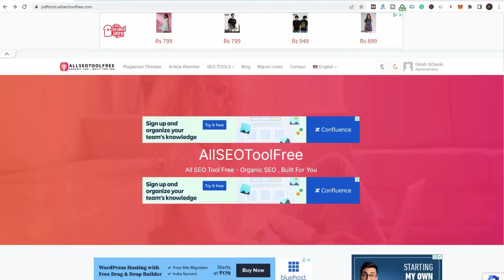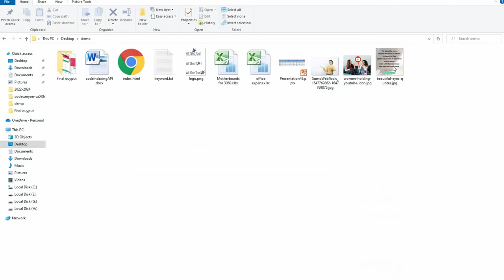Image To Text | online image to text converter | image to text converter online free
Youtube Backlinks Generator Image To Text | online image to text converter | image to text converter online free | image to text
IMAGE TO TEXT CONVERTER: WHAT IS IT?
The Photo to Text Converter, as its name suggests, is an online application or software that allows you to extract text from photographs utilising online OCR technology.

Optical Character Recognition (OCR) software is a free online service that converts the characters in a photograph into electronic characters. You may use it as an image to word converter online to easily extract text from any picture, without having to go through the pain of typing, to translate any kind of text on a photo.

In order to use this online image to text, you just upload any picture file, and the service analyses any text in the image and then converts the typed, printed, or handwritten text into a text file that you can easily share, download, or modify on your computer.

WHAT IS ONLINE OPTICAL CHARACTER RECOGNITION?
If you're looking for an Image to Text converter, OCR Online is a revolutionary technology that enables you to examine a picture and identify any sort of written, typed or printed text. This material may subsequently be translated and utilised in your word processor, publishing software, or for any other text-related function. OCR Online is a complex but most efficient method of converting an image into machine-encoded text via electronic or mechanical means. An online OCR converter is most often used for scanned documents, and is particularly useful when you need to copy text from an image but don't want to type it.

An error-free method turns each character in an image or a scanned document into an electronically assigned character by optically recognising and translating each character. Character recognition is a difficult procedure that requires the use of an OCR application to compare a picture to an electronic version. The programme must be able to recognise the typeface used in the picture in order to recreate a document from that image.

When a document is scanned, the text may be distorted or unreadable due to poor quality of the original paper copy. Any free online OCR programme would have a hard time providing you with correct results in such scenarios, which might lead to inaccuracies.

No question that OCR is a leap in technology but till now they haven’t yet created a totally error-free programme. Despite this, new developments are being made all the time. With today's web technologies, it's easy for anybody with a scanned document or picture to transform it into words, and the results are impressive. With the free picture to word converter from pdftool, users can easily translate or extract text from images with a wide range of options at their disposal.

PDFTOOLS.ALLSEOTOOLFREE.COM'S PICTURE-TO-TEXT CONVERTER
It's no longer uncommon to find OCR software or picture to text converters that are free online. You'll be able to simply locate one. AllSEOToolFree.com, the company behind PDFTools, offers an online image-to-text converter that's both convenient and useful. Its features are identical to those of Google OCR or any other open-source programme. To extract the text from a picture, all you have to do is submit the photo and then press the "Submit" button. Within seconds, you'll be able to see your results. Entering a file may be done in two ways: